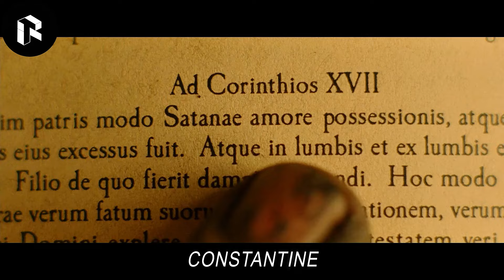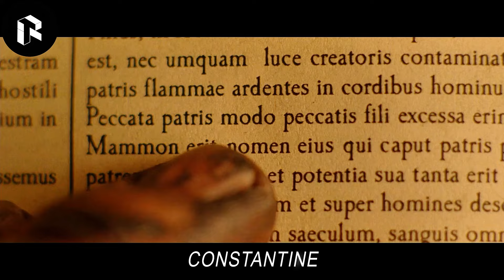This Man Travels Between Hell And Earth Realm To Prevent Demons From Taking Over The Human World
Supernatural exorcist and demonologist John Constantine helps a policewoman prove her sister's death was not a suicide, but something more.

Feel free to show some LOVE!
and I genuinely appreciate your support in any form.